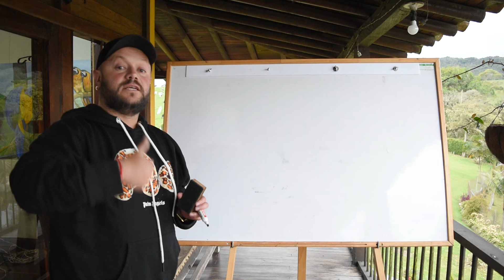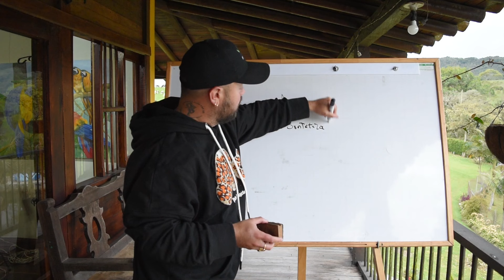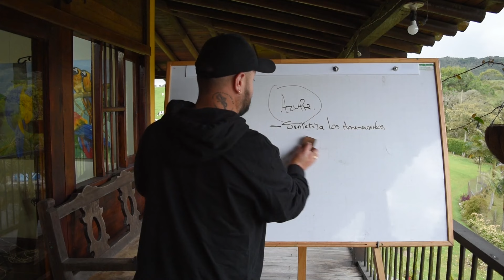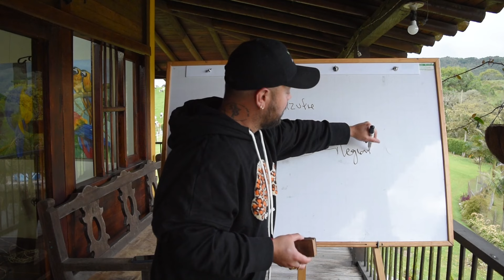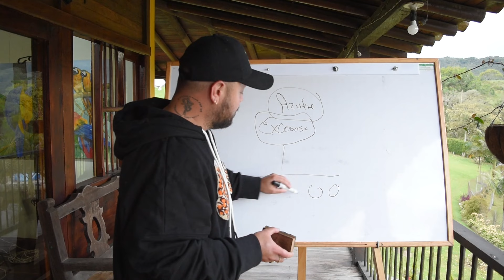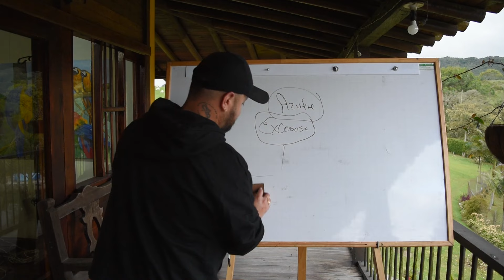¡Aprende Por Qué el Azufre es Esencial para Tu Cultivo! ¡Descubre los Detalles!